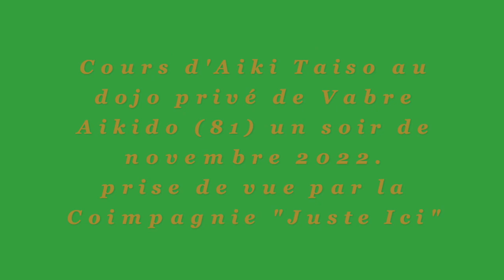Aikitaiso Vabre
Extraits d'une séance d'Aiki Taiso à Vabre Akido (81) un soir de novembre 2022.
Prise de vue par la Compagnie "Juste Ici"